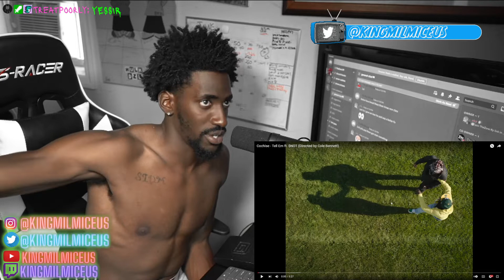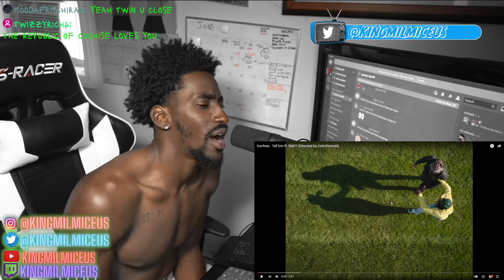The 8 God Reacts to: Cochise - Tell Em Ft. Snot, Hatchback, & Pocket Rocket